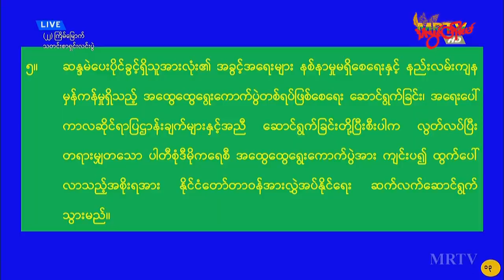TLT Tv||- တွေ့ဆုံဆွေးနွေးစရာ အကြောင်းမရှိဘူးလို့ စစ်ကောင်စီ ပြော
ဩဂုတ် ၂၂ ရက်နေ့မှာ ပြုလုပ်တဲ့ ၂၂ ကြိမ်မြောက် စစ်ကောင်စီရဲ့ သတင်းစာရှင်းလင်းပွဲမှာ အနာဂတ်ကာလ စစ်ကောင်စီအနေနဲ့ တွေ့ဆုံဆွေးနွေးရေးလမ်းကြောင်းတွေ ပေါ်ပေါက်ကျင့်သုံးနိုင်မလားဆိုတဲ့ မေးမြန်းချက်အပေါ် ဗိုလ်ချုပ်ဇော်မင်းထွန်းက အခုလို ဖြေဆိုခဲ့တာပါ။